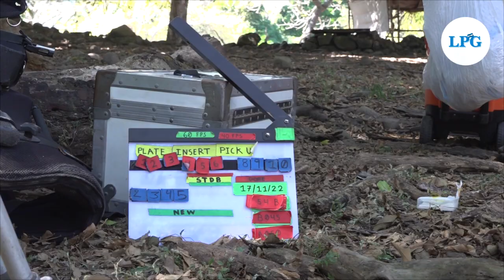Una mirada al detrás de cámara de “Luciérnagas en El Mozote”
Un equipo de LA PRENSA GRÁFICA tuvo acceso a uno de los set de filmación para conocer más detalles de esta película que es una obra de ficción basada en hechos reales contada desde el punto de vista de las víctimas de la masacre de El Mozote.

¡Visítenos!